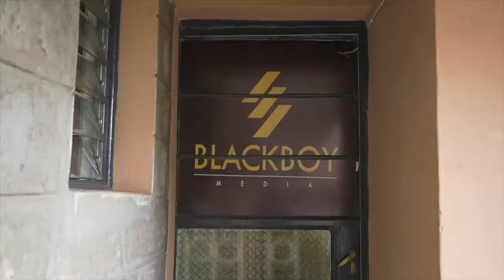Mike 'Black' Mulure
In order to ensure a great perspective on the African continent, the existence of sustainable and independent local media is needed. We therefore aim to create an ecosystem of mentorship and self-growth to disrupt the landscape of region’s Media industry, especially now that the demand for media content is constantly on the increase.